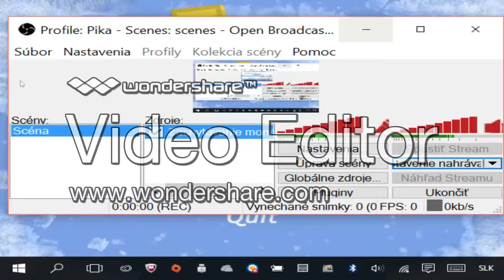Tux racer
Videj ko len tak XD
A prepacte za to logo to je logo editoru nabuduce tam nebude
Dakujem za pochopenje